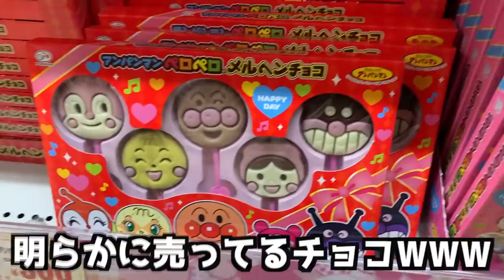バレンタインデーなのでチョコを渡してきました。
デボちゃんコラボしていただきありがとうございました！

Dance reference 👀 [  ]
Music🎶 [  ]
Dancer💃 - チェゴ(Chego)(체고) 【  haruka kotone maho  】

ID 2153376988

〒151-0051
東京都渋谷区千駄ヶ谷4-16-7北参道DTビル
5F (本社) チェゴ宛